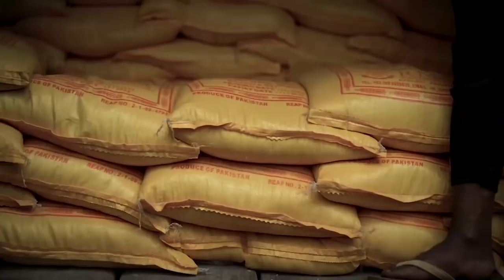CRITIK INFO 21.12.2021 QUAND SAMA LUKONDE BRILLE SUR PAPIER MAIS ÉCHOUE SUR TERRAIN.